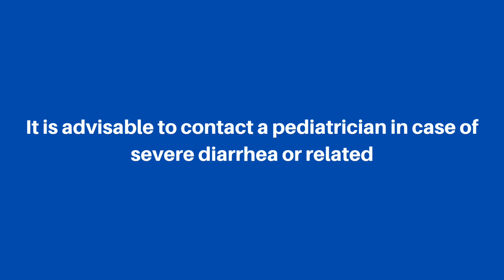loose motions के दौरान बच्चों को क्या देना चाहिए?mom